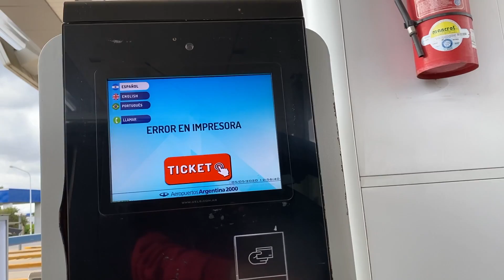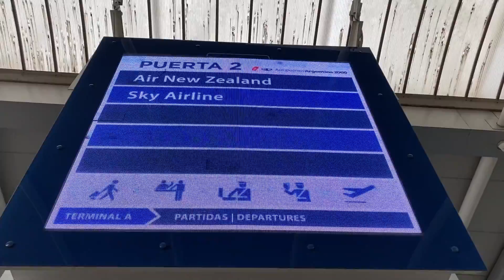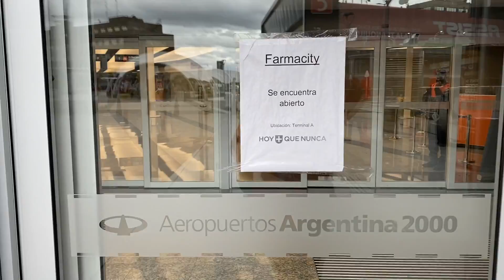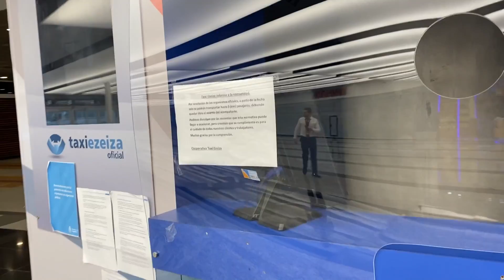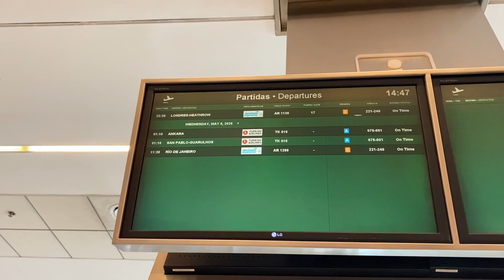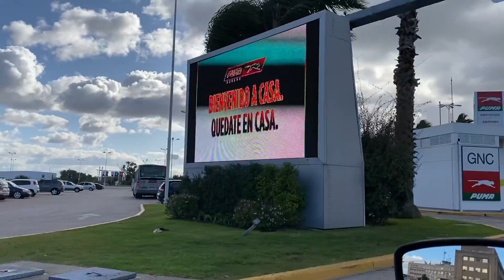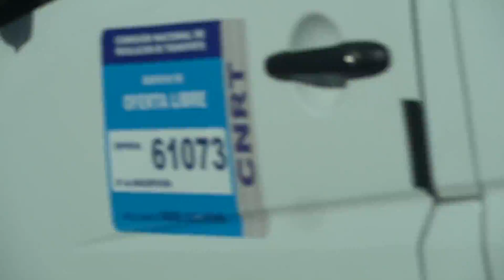Ezeiza: aeropuerto vacío - nunca lo viste así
El 5 de mayo pude recorrer el aeropuerto internacional de Ezeiza, el principal de la ciudad de Buenos Aires, Argentina
No tiene operaciones regulares, solo una o dos por día por repatriación de argentinos o de extranjeros que vuelven a sus países.
Acá te muestro las áreas públicas que se van preparando para cuando todo vuelva a funcionar.

Este video fue hecho con la cámara del IPHONE 11 pro y la Sony A6600